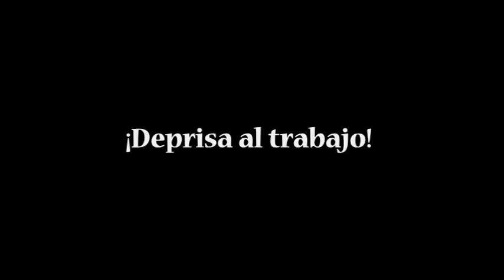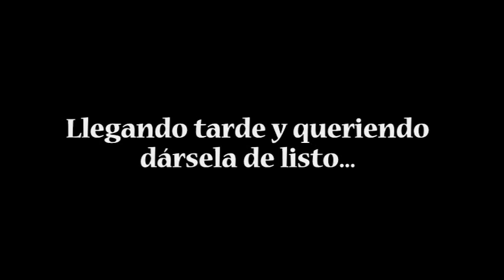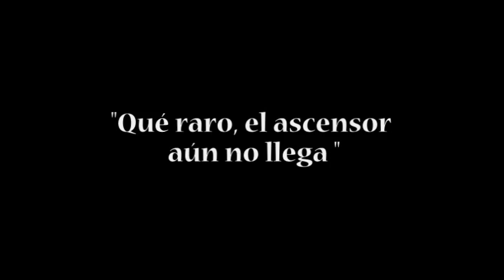Charlie Chaplin de Guayana como Visitador Medico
Charlie Chaplin de Visitador Médicos en Guayana 2013